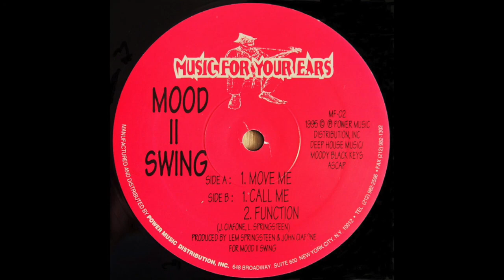Mood II Swing - Move Me (1995)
Music For Your Ears ‎– MF-02
(1995)